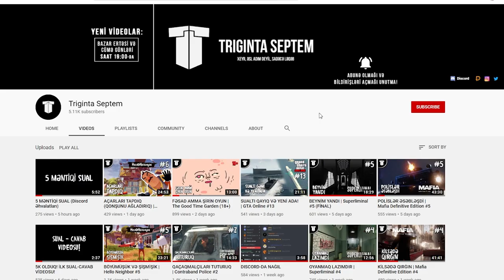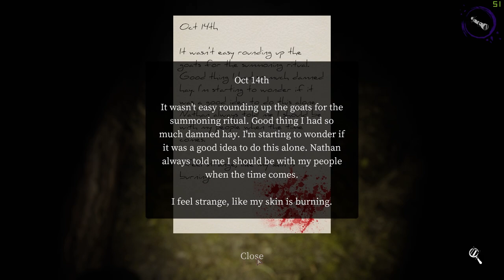AY XANIM YERİ GET (QORXU OYUNU) | Devour #1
Bu dəfə Devour adlı QORXU oyunu oynayırıq (MaG ilə)! Bu oyunda 10 şeytani keçini tutub yandırmaq lazımdır ki evdə gəzən ruh məhv olsun. Asan səslənir, amma asan deyil :D
Xoş izləmələr!
oyun
oyunlar
triginta septem
triginta
septem
oyun
kanali
azeri oyun kanali
gülməli montaj
yutuber
aztube
oyunçu
azeri yutuber
oyuncu
oyun videoları
montaj,
gülməli anlar
gulmeli anlar
triginta septem yeni video
triginta yeni
among us
raft
gta
pubg
the forest
dublyaj
dublaj